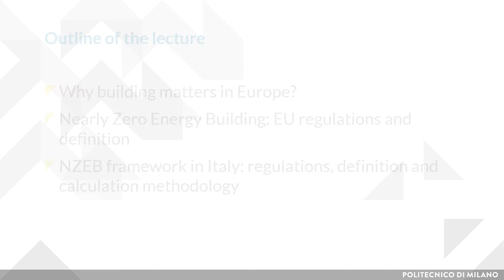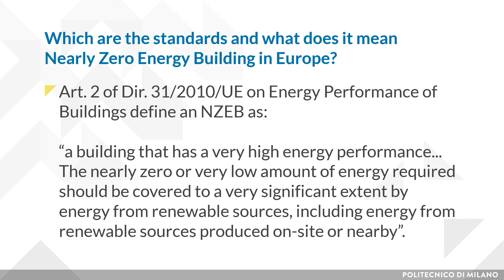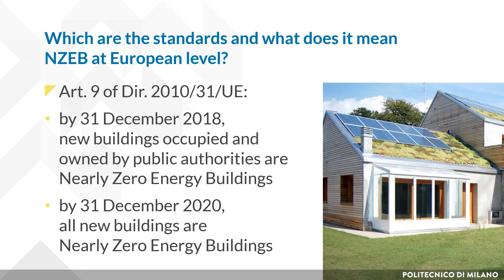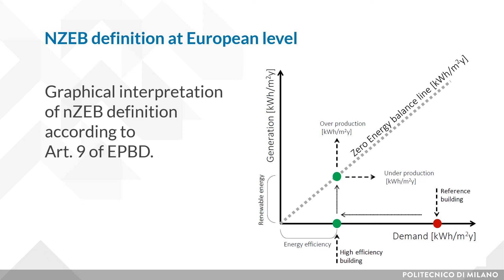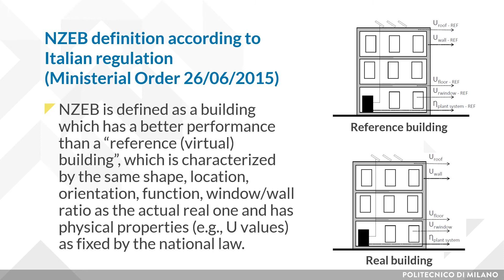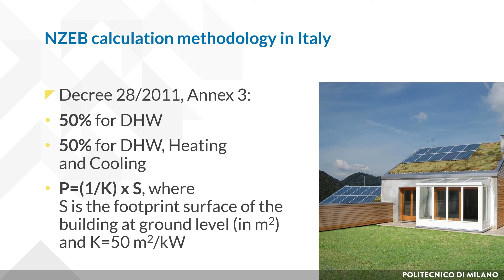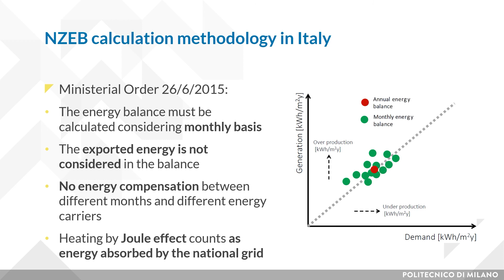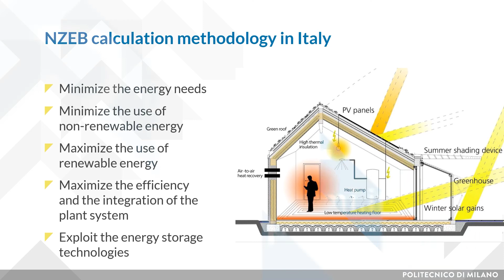4RinEU 1 1 02